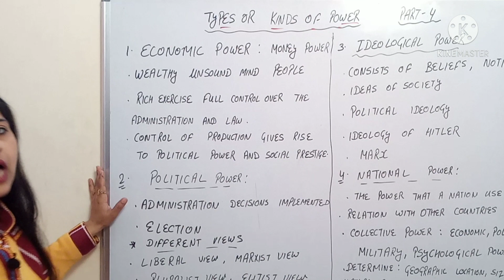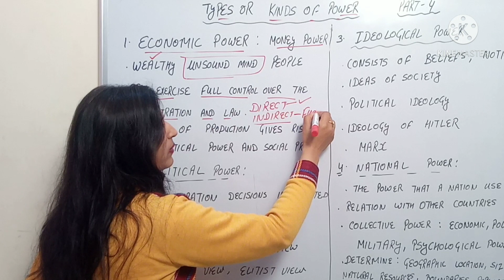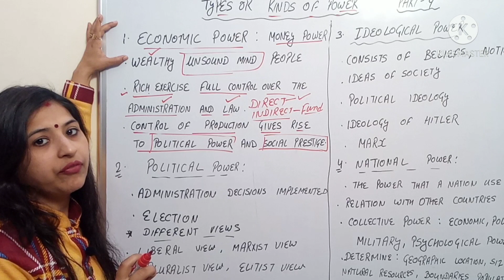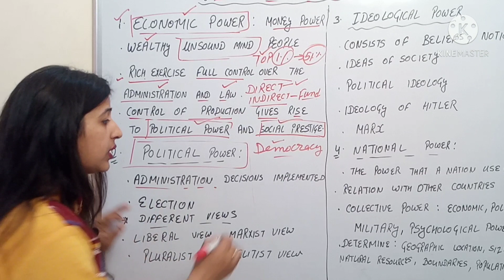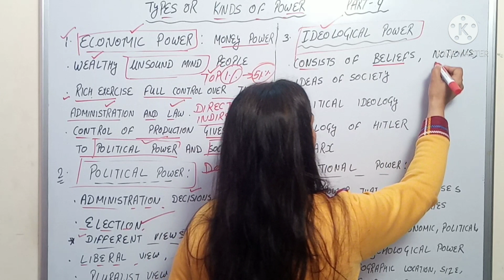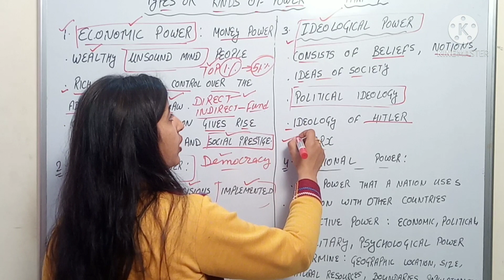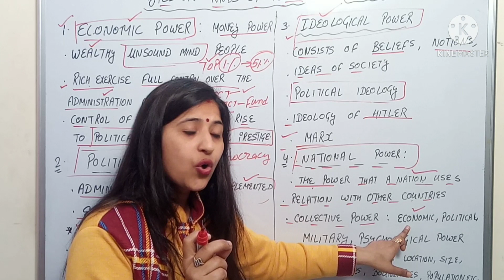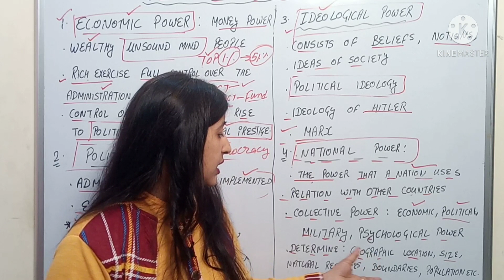TYPES OR KINDS OF POWER | PART - 4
In this video, I explained the Different kinds or types of power.

Following are the main types of power are discussed in this video:

(1) Economic Power
(2) Political Power
(3) Ideological Power
(4) National Power